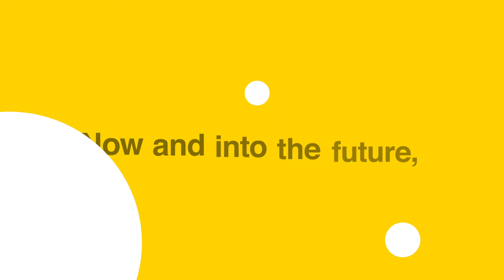Medicaid + MCOs = Better Health & Cost